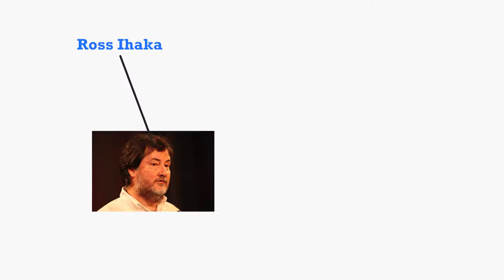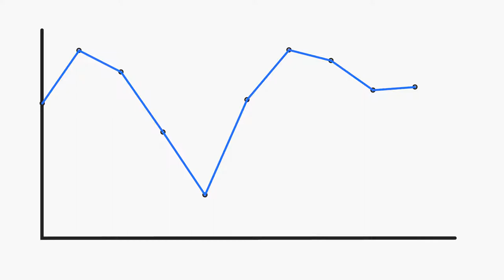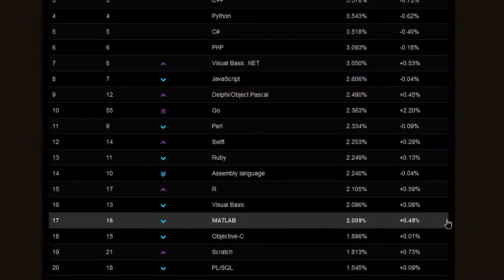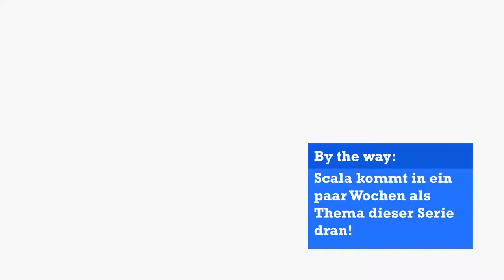4x Mathematik & Forschung: R, S, MATLAB, HASKELL 💻 Programmiersprachen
Schau doch mal vorbei ;) In dem heutigen Video geht es um die vier Programmiersprachen R, S, MATLAB und Haskell. All diese Sprachen sind logische "Coding Languages", wie man auf Englisch sagen würde. Das heißt, sie sind unter anderem zu Forschungszwecken und zur Darstellung von Ergebnissen gedacht. Die kommerzielle Sprache MATLAB von dem US-amerikanischen Unternehmen MathWorks ist vor allem spezialisiert auf mathematische Operationen und wird zum Beispiel in Raumfahrzeugen und Strom- sowie Mobilfunknetzen verwendet.